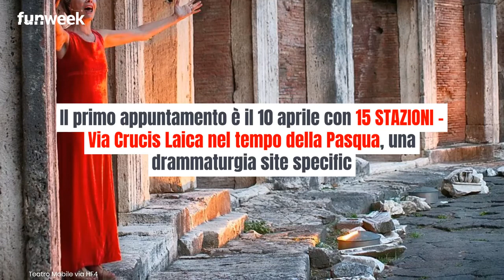Appia Antica, Ostia Antica e Tivoli: 9 weekend di primavera fra Teatro site specific e Archeologia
Memorie Antiche: 9 meravigliosi weekend di primavera con il teatro mobile a impatto zero per la riscoperta di Appia Antica, Ostia Antica e Tivoli.

LEGGI ANCHE: -- A mezz’ora da Roma c’è una splendida villa immersa tra boschi, sentieri e antiche rovine